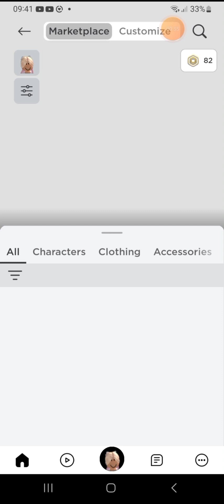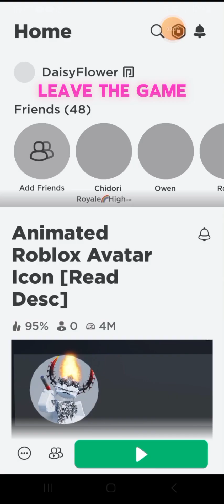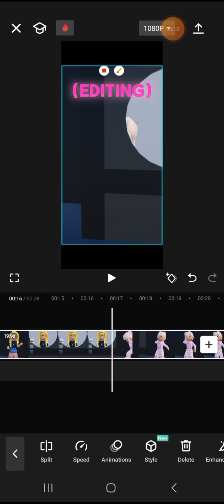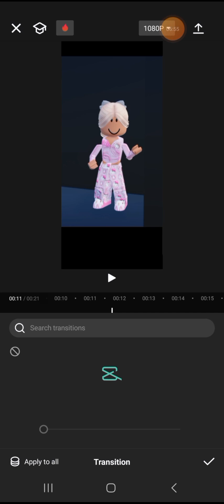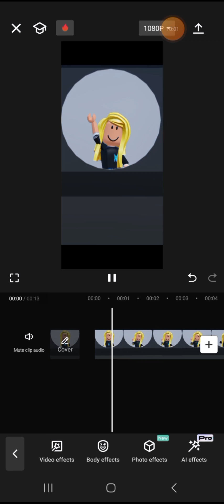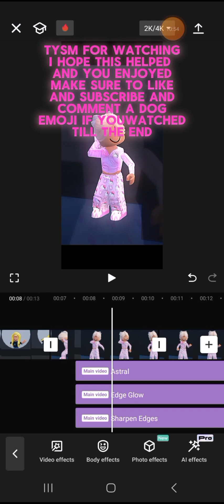Tut on Glow up edit!roblox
Hi this is Daisy heres your cookie if you are subbed 🍪!This is the tut on my glowup short!!